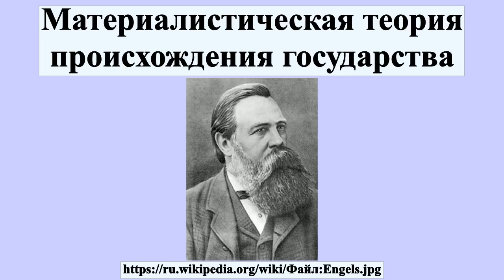Материалистическая теория происхождения государства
Материалисти́ческая тео́рия происхожде́ния госуда́рства связывает возникновение государства с появлением частной собственности, расколом общества на классы и классовыми противоречиями.По мнению сторонников данной теории, «государство есть продукт и проявление непримиримых классовых противоречий».По оценкам специалистов, «теория отличается чёткостью и ясностью исходных положений, логической стройностью и, несомненно, представляет собой большое достижение теоретической мысли».